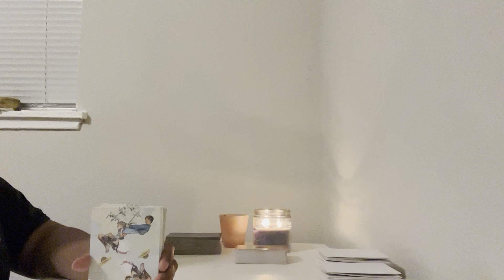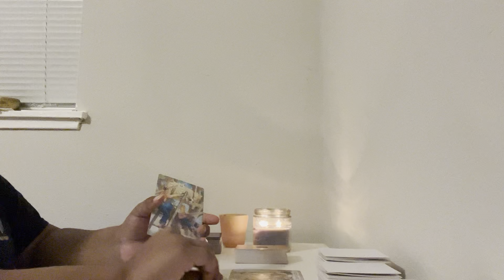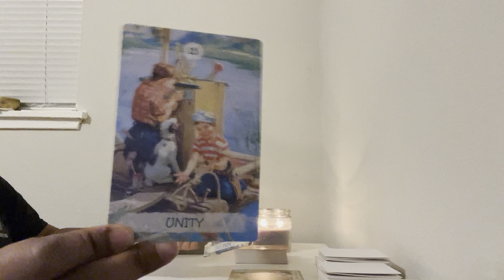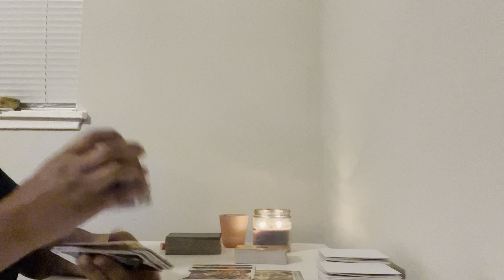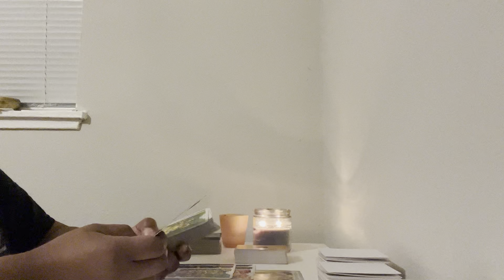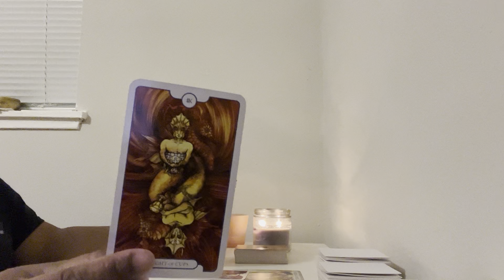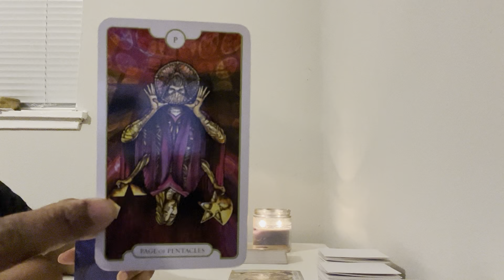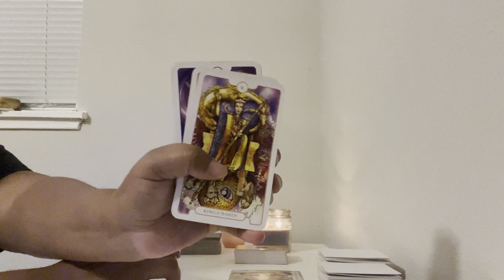CAPRICORN ♑️ SOMEBODY IS NOT DOING WELL & GOING THROUGH IT!